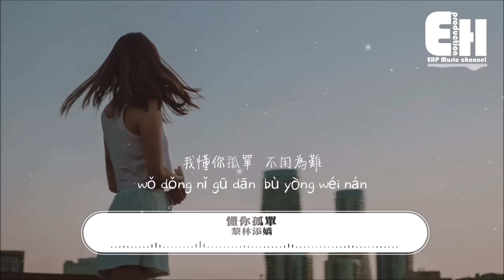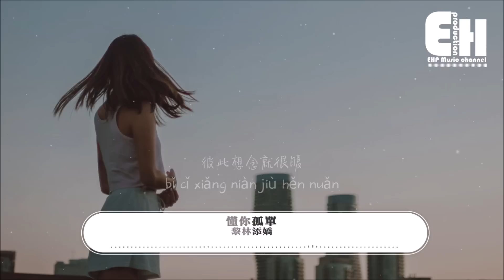黎林添嬌 - 懂你孤單『曲終人散 你我之間 時光將一切沖淡，不用為難 彼此想念就很暖。』【動態歌詞/Vietsub/Pinyin Lyrics】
演唱：黎林添嬌
作詞：吳思堯
作曲：江曉暉
編曲：卡其漠
混音：唐瑜
和聲：小手鵝
吉他：大牛
監制：趙若海
藝人統籌：冼嘉欣
OP：繁星互娛

很多年了 總會想起從前
你現在快樂嗎 已與我無關
我學著習慣 把回憶的燈調暗
已不再糾結永遠
你早忘了吧 我們的那些年
有個男孩 在你身邊

長夜漫漫 徹夜無眠
各自甩掉從前
我懂你孤單 拼命加班
將遺憾填滿

曲終人散 你我之間
時光將一切沖淡
我懂你孤單 不用為難
彼此想念就很暖

各自甩掉從前
將遺憾填滿

時光將一切沖淡
彼此想念就很暖

各自甩掉從前
將遺憾填滿

❖Original Photo by jasmin chew